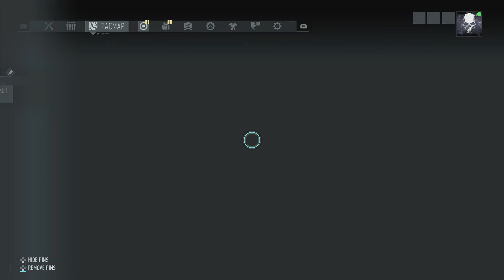Submarine is loose... // Ghost Recon Breakpoint // pt.27 // EXTREME difficulty & BLIND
Welcome to this play-through series for Ghost Recon Breakpoint. We are playing on EXTREME difficulty and going in completely BLIND (never played it before). This will also be a slow, immersive, and ultra-realistic play-through. Enjoy.

Part Twenty-Seven.